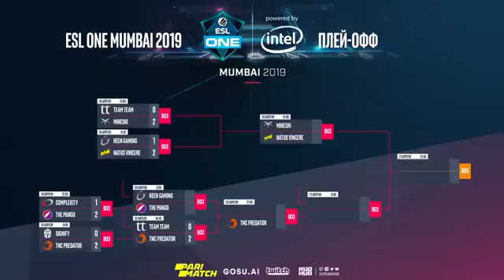TNC vs Team Team, ESL One Mumbai 2019, bo3, game 2 [Smile & Adekvat]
Team Team (EternaLEnVy, Gunnar, Brax, Newsham, ixmike88)
VS
TNC Predator (Gabbi, Armel, Kuku, Tims, eyyou)